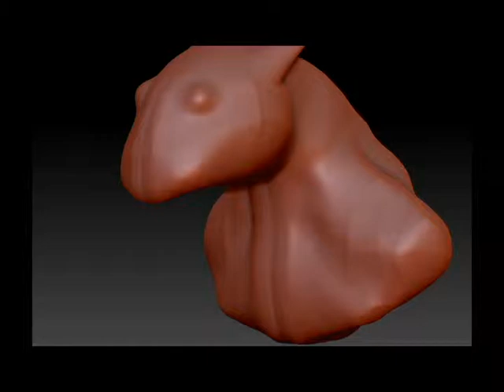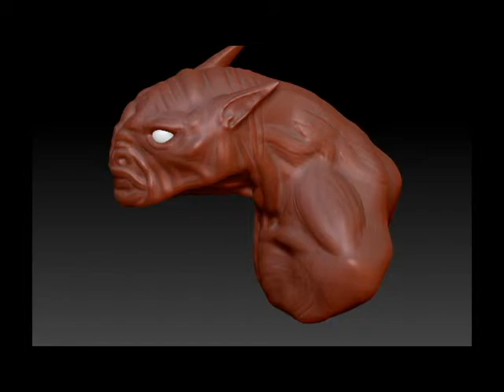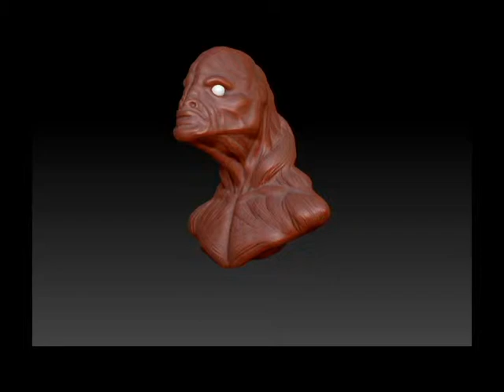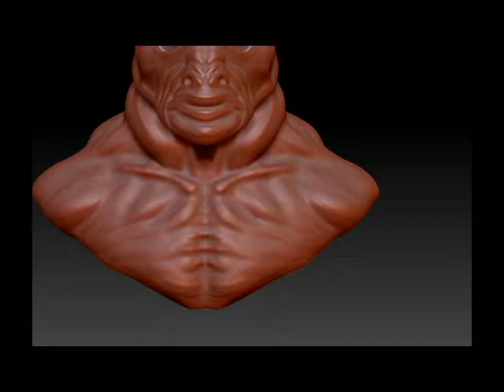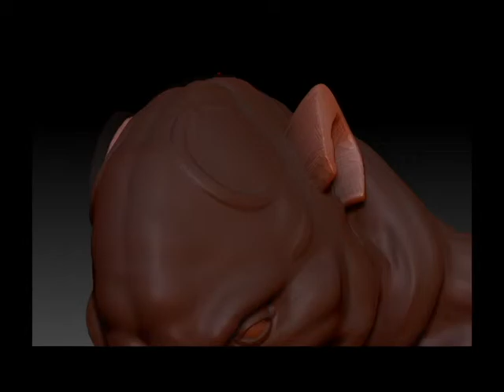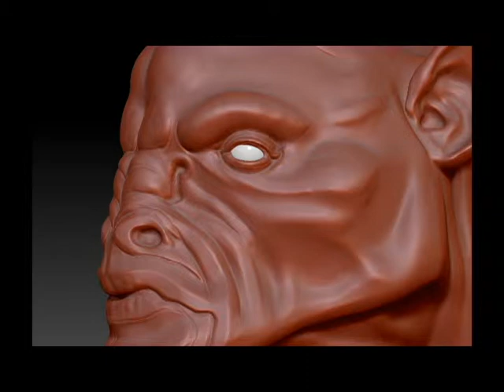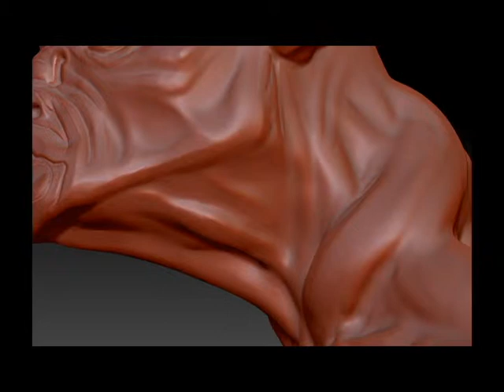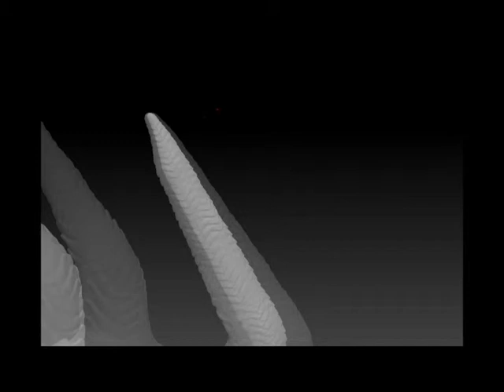Forrest Creature Timelapse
In this timelapse, I recorded my progress at 8 frames per second, and replayed it at 24.  Unfortunately, I somehow botched my recording of the "airbrushing" process of the bust.  I used dark colors, masks, and Alphas to polypaint.  All I have to share of the my painting process was the horns and some minor details of the bust.  The total amount of video was between 2 or 3 hours.  I'm not sure since alot of the boring gaps have to do with me sculpting and undoing many things.  This whole creature was completely organic in it's creation and alot of fun to do.  I hope the next timelapse is a better quality.  If anyone wants to share some pointers on the best way to edit and export this kind of video, please share.  As always, thanks for checking out my channel and your feedback is welcomed.  Thanks.

ZBrush 4r4 for sculpting
ZBrush 4r4 for recording the timelapse
Adobe Premiere CS4 to edit and export video